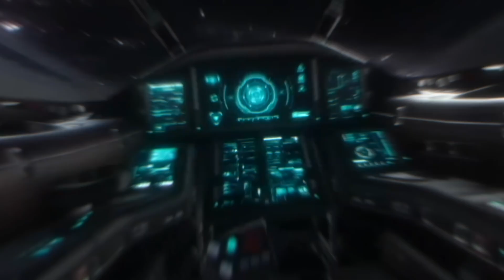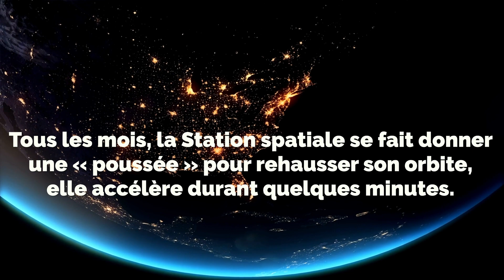Guerre en Ukraine 👿 la NASA cherche une solution pour piloter la Station spatiale - BDF 🌍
La Nasa cherche une solution en urgence pour piloter la Station spatiale. Dernièrement ça brasse dans l'espace. La Russie menace la station spatiale internationale. Dans le passé la Nasa ne s'était jamais préoccupée de trouver une solution de remplacement au cas où les Russes, les seuls capables de la piloter, décidaient d'abandonner la Station à son sort. Mais avec le conflit en Ukraine, c'est une bonne occasion de les éliminer, de notre futur, on a pas besoin de ça !

La Station spatiale internationale continuera d'accueillir des astronautes pour des missions scientifiques jusqu'en 2030. Dans le cas où les relations russo-américaines atteindraient un point de non-retour, la Russie pourrait se retirer de la Station spatiale internationale , comme l'a habilement déclaré Dmitri Rogozine, le chef de l'Agence spatiale russe Roscosmos. Ce personnage a sous-entendu qu'il pourrait laisser à l'abandon le segment russe. On le sait déjà les américains fournissent l'électricité et le support vie à l'ensemble de la station et les Russes sont responsables de la propulsion du maintien de l'ISS à une altitude d'environ 400 kilomètres et du contrôle d'attitude et des corrections de trajectoire. Pour faire ça, les russes utilisent les cargos Progress dont un est en permanence amarré au module Zvezda. Sans ce module, l'orbite de la Station s'abaisserait et serait dans l'incapacité de corriger sa trajectoire pour éviter des débris.

La Nasa a donc décidé d'étudier des solutions de secours pour la piloter au cas où les Russes décideraient de l'abandonner du jour au lendemain. Disons que dernièrement ils ne sont pas très équilibrés.

Le meilleur option serait d'utiliser les cargos Cygnus ou Dragon pour piloter la Station. Northrop Grumman, qui ravitaille la station avec le cargo Cygnus et SpaceX avec son cargo Dragon, ont proposé à la Nasa de remplacer la Russie. Toutefois, si les cargos des deux compagnies pourront être convertis et adaptés à une mission de « rehaussage orbitale » de l'ISS, les ports d'amarrage des cargos américains sont mal situés pour réaliser cette manoeuvre. C'est d'ailleurs pour cela que l'ATV de l'Agence européenne s'amarrait au même endroit que les cargos Progress russes pour remonter l'orbite de la Station.

Mais avec des énergumènes comme ça, à court terme est-ce dangereux ? Si la Russie peut facilement perturber le bon fonctionnement du complexe orbital. « Le désorbiter de façon incontrôlée et le faire retomber sur Terre » NON, empêcher vous pas de dormir la nuit car c'est pas aussi simple que ça. Ça va prendre trois cargos russes Progress pour désorbiter la Station de façon contrôlée au-dessus du point Nemo. Aujourd'hui, le seul cargo Progress amarré à l'ISS n'est pas suffisant pour cela.

Le danger de cet illuminé personnage serait d'ordonner aux cosmonautes russes à bord de l'ISS de l'évacuer, puis d'allumer les moteurs du Progress en accélérant pour l'amener sur une orbite aussi basse que possible jusqu'à un stade où il ne serait plus possible de la remonter. Ou de générer un très fort couple de façon à la faire tournoyer sur elle-même de façon irrattrapable. Dans les deux cas, la Nasa ne pourrait rien faire. Mais c'est impossible… je l'espère.

Il sera intéressant de voir les solutions proposées par Grumman et surtout celles de SpaceX quand on sait qu'Elon Musk a toujours des idées très originales et audacieuses.
D'ici là soyez BlueDot, nous sommes tous sur le même petit point bleu. Faites exploser le pousse bleu si vous aimez la paix. Nous sommes contre la guerre et le futur lui, il commence maintenant !